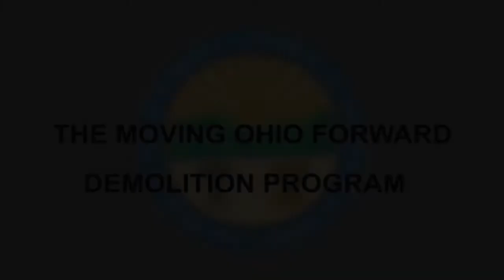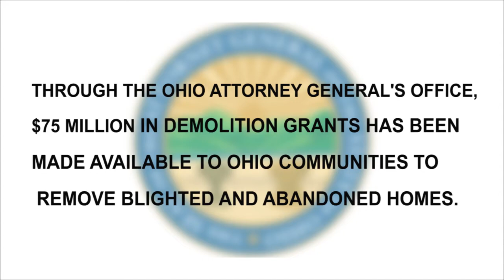Moving Ohio Forward Demolition Program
Announced by Ohio Attorney general Mike DeWine in February 2012, the Moving Ohio Forward Demolition Program helps stabilize and improve communities by removing blighted and abandoned homes with funds from the national mortgage settlement reached earlier this year. While an exact total of abandoned homes is not available, conservative estimates place the number of vacant and abandoned properties in Ohio in need of immediate demolition at 100,000.

The Ohio Attorney General's office made $75 million from the settlement available statewide for Moving Ohio Forward demolition grants. In the Mahoning Valley, where DeWine attended the demolition today, Mahoning and Trumbull Counties received their full grant allocations of $1,531,680 and $1,275,797, respectively.